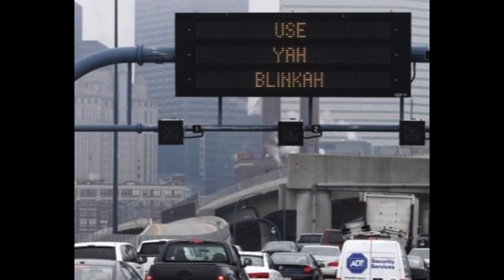Massachusetts Drivers (Parody of “Sweatshirt” by Jacob Satorious)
You know it’s the truth.